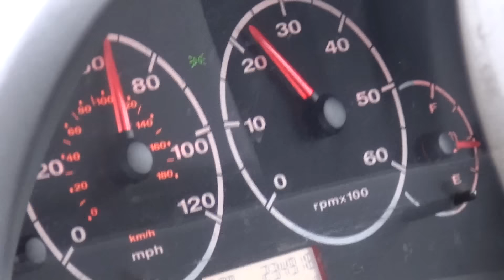🐒 CHAOS ON THE TRACK! 2ND DRIFT DAY IN MY S14 SR20DET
Drift Diaries Episode 59 - We head to a DWYB day for my 2nd drift event in the S14! Loads more to do to her but she's been pretty sporty! Includes a wank battery, a bit of door on door, minimal handbrake use rofl copter and some spirited driving. Hope you enjoy the video, fresh content every week. Cheers ML

Wanna get involved?

Massive thanks for Brad at R.A.D for supply the rear follow shots. Check out his facebook page here:

Official ML merchandise! Much nom nom awaits you!
All profits raised will be put towards bringing you guys better content and more ML goodness!

Monky London Discounts

CUBE SPEED - Free weighted shifter knob with every R154 quick shift kit